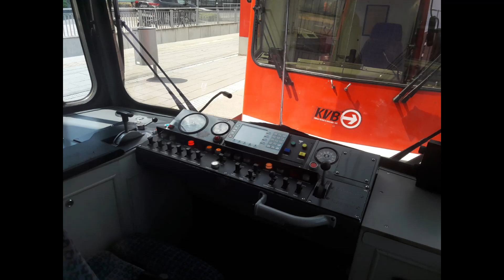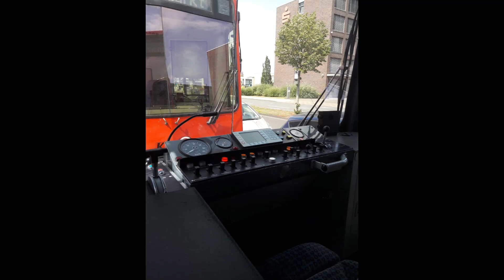Motor Sound 2031 2035 Linie 5 APZ KPS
Eckdaten:

Fahrzeug: B100S der ersten Generation
Interne Fahrzeugbezeichnung: 20 Hunderter
Fahrzeugnummer: 2031
Motorart: Gleichstrom 750V
Antriebsart: Nocken-Schaltwerk
Zugelassene Geschwindigkeit: 100 km/h
Höhstgeschwindigkeit o. Abriegelung: 120 km/h
Baujahr: 1977
Anlieferung: Januar 1977
Lackierung: ,,Streichholz"
Linie: 5
Von: APZ (Appellhofplatz Zeughaus)
Nach: KPS (Sparkasse Am Butzweilerhof)